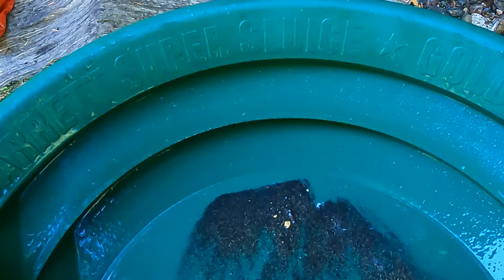Crevicing A Large Crack! (Gold In Every Pan)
In this video I finally step foot back on my gold claim since the fire restrictions were lifted. I wasn't planning on filming however I did have my GoPro camera in my bag just incase. Im glad I had it because I managed to find good gold in an unfinished crevice! Thank you and I hope you enjoy.